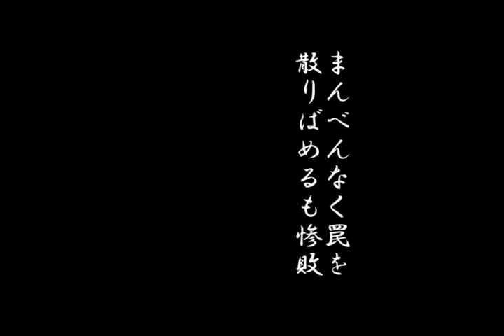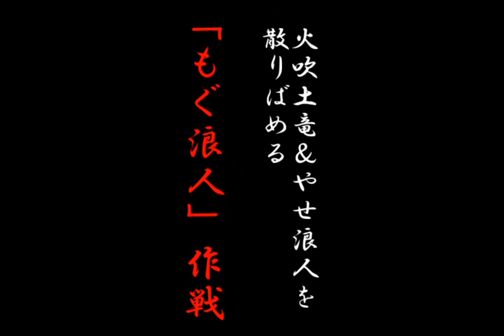【悪代官】実況プレイ 第8話（前編）「VS.新撰組」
カムイリゾート　実況プレイシリーズ第3弾「悪代官」
沖田、土方、近藤集結！
悪代官、さすがに幕引きか！？